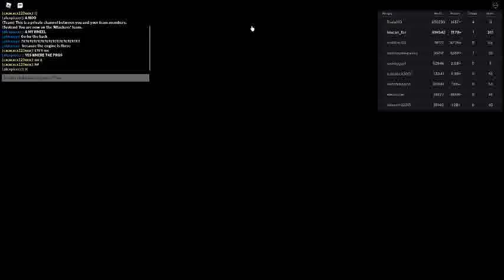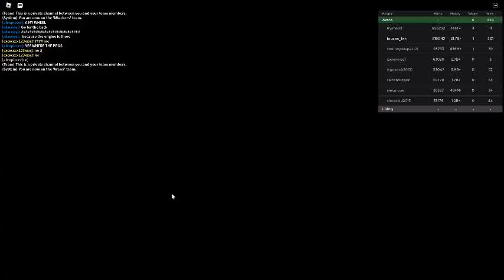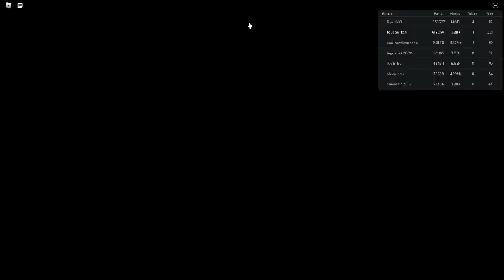Russia Car Crash Compilation 18325